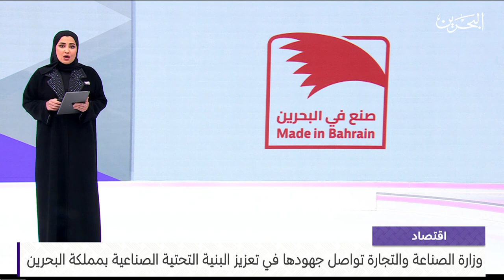البحرين مركز الأخبار : النشرة الاقتصادية 09-10-2023